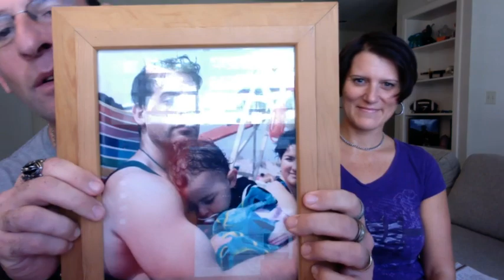Hallowed Point - Slayer & Lord Abortion - Cradle of Filth, Kel-n-Rich's First Reaction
2 Bands - Slayer and Cradle of Filth. Watch Kel-n-Rich's First Reactions to Slayer's Hallowed Point, and then Cradle of Filth's Lord Abortion. Happy Birthday Ariel! For you...a twoFer.

Please support our FREE channel!

MEN requesting Reactions… please use a hashtag plus the BAND NAME and SONG. Example: PinkFloyd Comfortably Numb

For WOMEN requesting songs -
MetalChickPick and List the BAND NAME AND SONG next to it please.

For WALL OF SOUND songs to rock our epic world, use SKADOOSH plus the BAND NAME and SONG NAME.

We will only ‘see’ your requests if you use a hashtag, so please do !  If no hashtag, we can’t search it easily and it will be LOST.

We give all rights of this sing to the original creators of it.